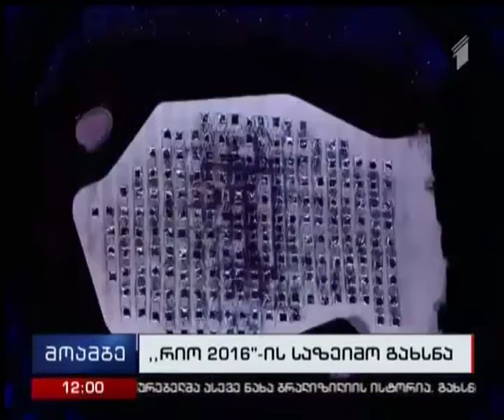საზეიმი ცერემონია მარაკანას სტადიონზე - რიო-დე-ჟანეიროში 2016 წლის ზაფხულის ოლიმპიადა გაიხსნა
რიო-დე-ჟანეიროში 2016 წლის ზაფხულის ოლიმპიადა გაიხსნა. საზეიმო ცერემონია მარაკანას ლეგენდარულ სტადიონზე გაიმართა.

თეატრალიზებული წარმოდგენის ძირითადი თემა ბუნების დაცვა იყო.  მაყურებელი ასევე გაეცნო ბრალიზილიის ისტორიას.

გახსნის ცერემონია თბილისის დროით ღამის 3 საათზე დაიწყო და დილის  7 საათამდე გაგრძელდა. შეჯიბრის პირველ დღეს კი მედლების 12 კომპლექტი გათამაშდება.